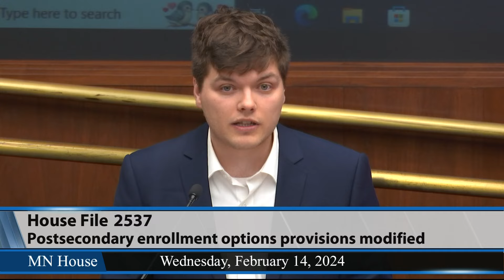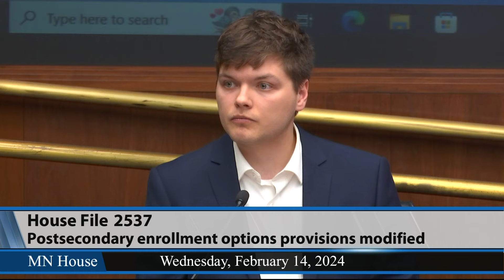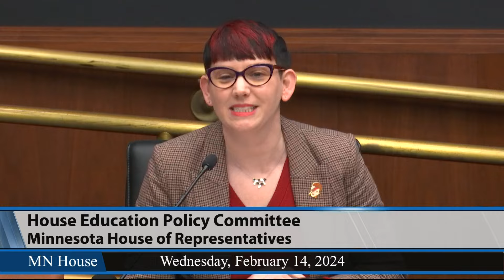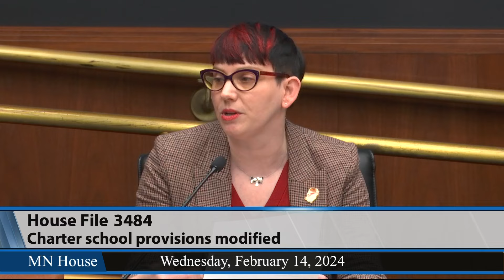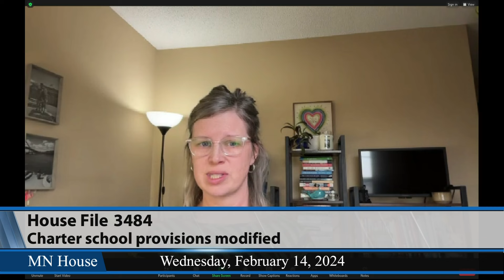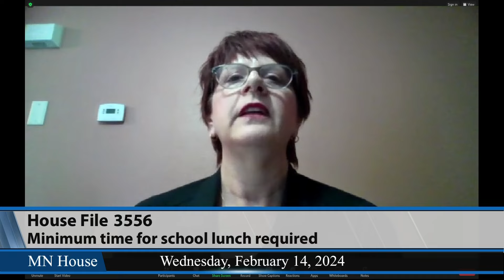House Education Policy Committee 2/14/24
02:01 - HF2537 (Hassan) Postsecondary enrollment options provisions modified.
39:54 - HF3484 (Feist) Charter school provisions modified.
1:05:17 - HF3556 (Jordan) Minimum time for school lunch required.